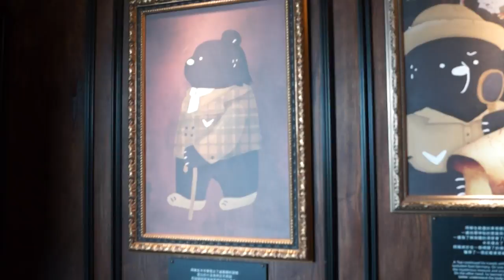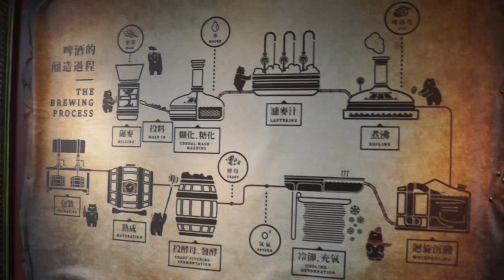【南投草屯旅遊景點】蔡氏釀酒-啤酒觀光工廠，蔡氏酒廠好滋味。成年人的秘密基地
▒  CITYSTORY旅遊台灣VLOG 人氣影片  ▒
・【2014南投燈會在南投】南投沙雕藝術節2014-夜間3D光雕秀
・留下片片台灣之美|CITYSTORY-《天下雜誌》發現‧美麗台灣 HD

▒  關於CITYSTORY  ▒
台灣人，目前是上班族假日，將自己出遊的故事整理成文章
經營影音平台是最近的事情，不過還不熟悉
熱愛旅遊的所有事情，希望能更多好玩的故事發生。
・關於我的部落格人生